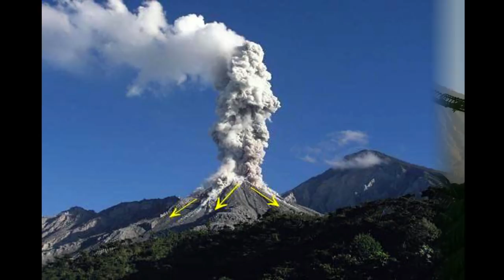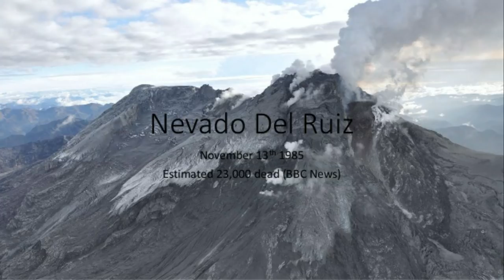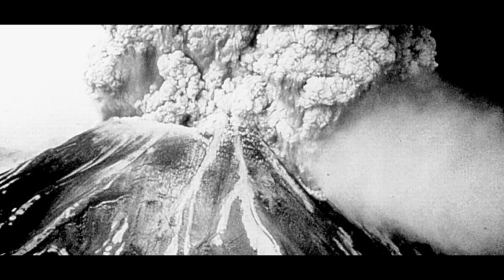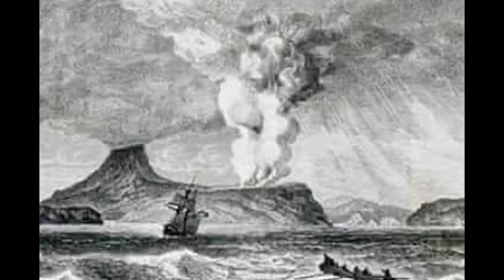10 PINAKA MALAKAS NA PAGSABOG NG BULKAN SA KASAYSAYAN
KASAMA KAYA ANG PILIPINAS SA NAITALANG PINAKA MALAKAS NA PAGSABOG NG BULKAN SA KASAYSAYAN , SAMAHAN NINYO AKO AT ATING BALIK TANAWIN ANG
10 PINAKA MALAKAS NA PAGSABOG NG BULKAN SA KASAYSAYAN